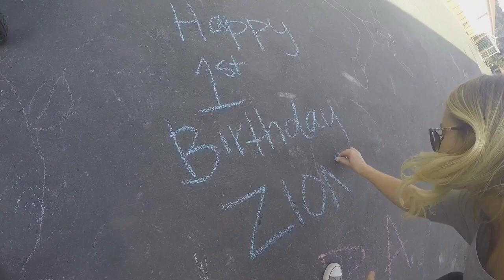Zion's First Birthday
Bay Area Discovery Museum Sausalito, CA